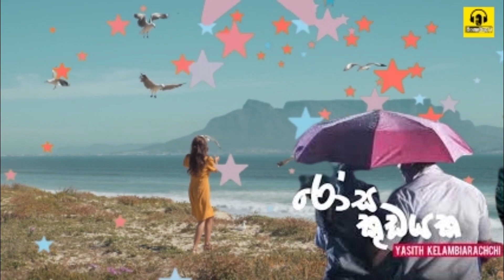රෝස කුඩයක වැස්ස දවසක පින්නේ | යසිත් කෙලඹිආරච්චිගේ රෝස කුඩයක සිංදුව කාවඩි රහට | සිංහල සිංදු ටීවී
ආයුබෝවන් !!!
මගේ Sinhala Songs TV YouTube Channel එකට සාදරයෙන් පිලිගන්නවා. හැමෝමට බුදුසරණයි පරිස්සමින් ඉන්න.

We Hope You Enjoyed This Video And If You Like Our Video Please Subscribe And Click Bell Button So You Don't Miss Any Videos, Like, Comment And Share With Your Friends. Thank You For Tuning In Our YouTube Channel !!!